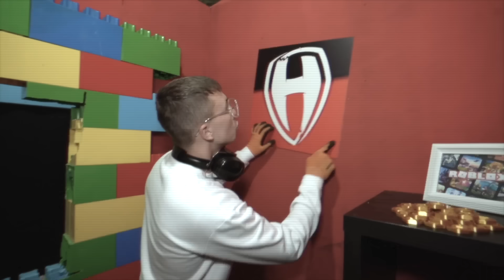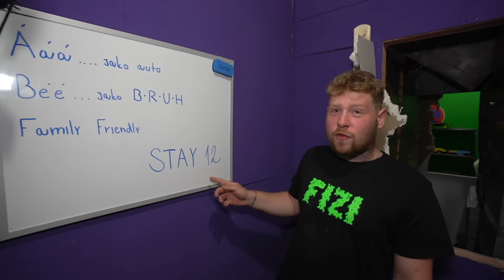YOUTUBEŘI MĚ UVĚZNILI VE 100 VRSTVÉ MÍSTNOSTI!😱🤩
Sleduj mě na ostatních sítích, nebo ti sním sušenku! 😱

Díky za zhlédnutí a všechny lajky! Odebírej a klikni na zvoneček pro další šílené videa!